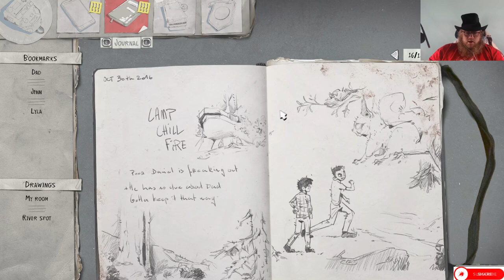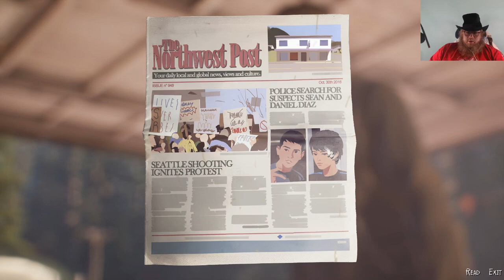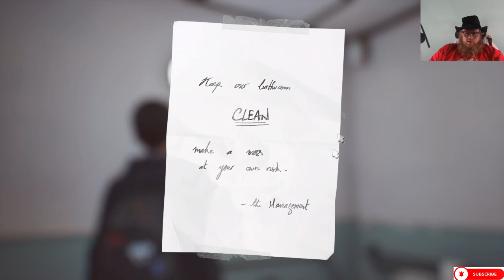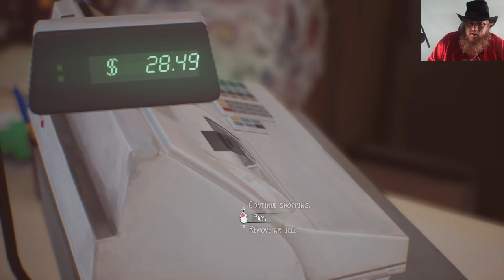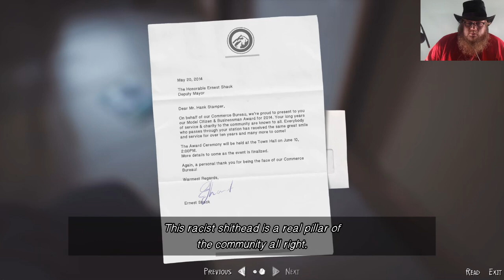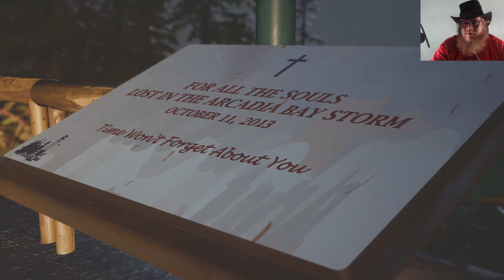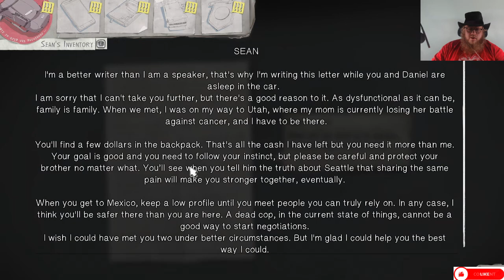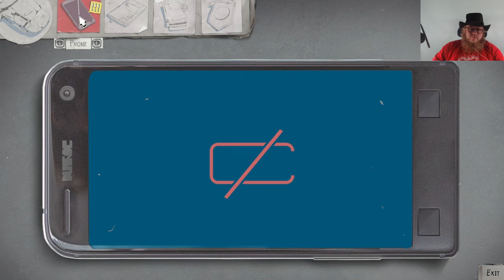Life is Strange 2: Episode 3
Howdy All,

Chapters:
0:00 Intro
0:34 Main Video
1:21:20 Outro